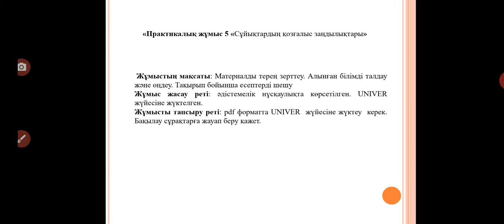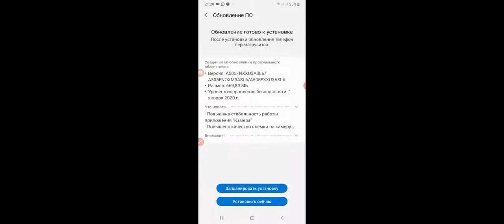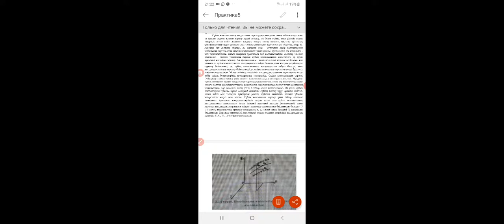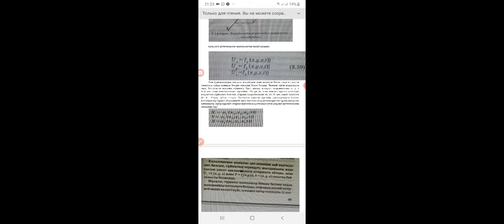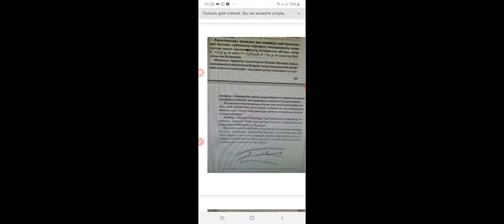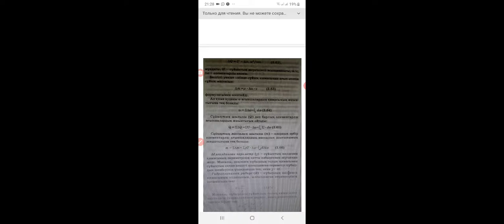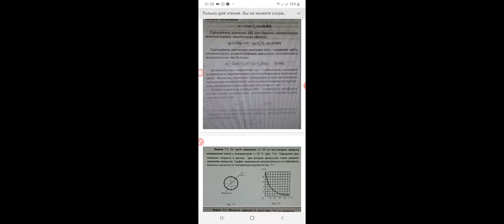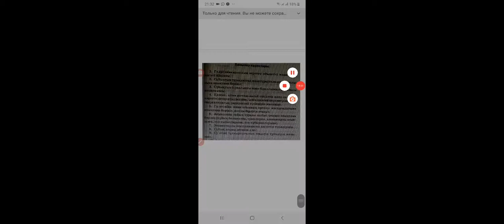Бакалавриат ТЭ 7сем Жылу желілерінің гидравликалық есебі Прак5 Дуйсенбаева М С